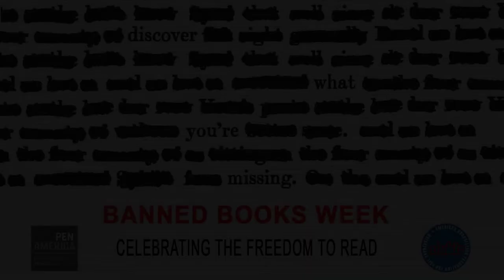DEBORAH LANDAU READS WALT WHITMAN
Deborah Landau reads "Respondez!" by Walt Whitman as part of ABFFE's, PEN's and Housing Works' celebration of Banned Books Week 2013. Paradise Banned: Poetry Readings from Banned Books was held at Housing Works Bookstore and Cafe on September 30, 2013.

Walt Whitman's books were banned by bookstores in NY, Philadelphia and Boston in the 1870s and 1880s.